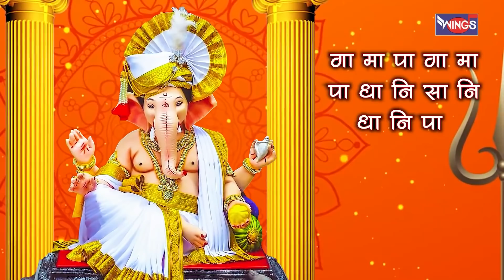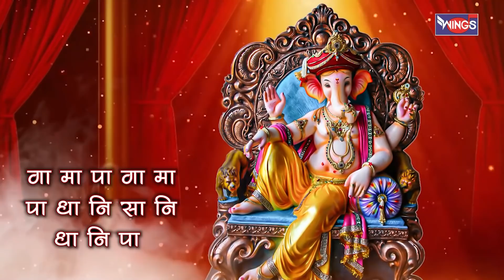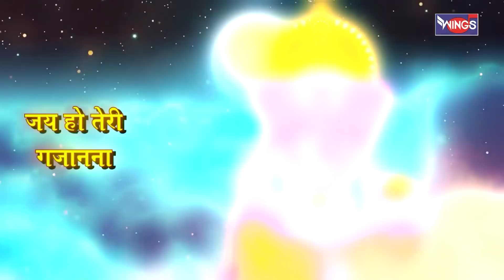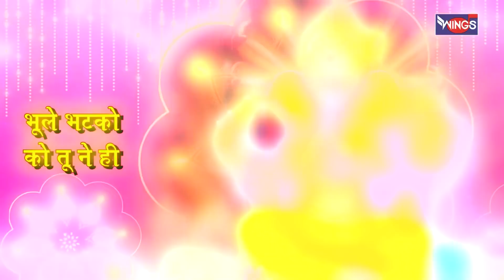बुधवार भक्ति : नॉनस्टॉप गणेश भजन Nonstop Ganesh Bhajan | Ganesh Songs | Ganpati Song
बुधवार भक्ति : नॉनस्टॉप गणेश भजन Nonstop Ganesh Bhajan | Ganesh Songs | Ganesh Bhajan | Ganpati Song | Morning Bhajan | Bhajan Song | Bhakti Song

Credits:
Singer: Nirupama Dey , Sohini Mishra , Pamela Jain , Sonali Dutta , Nazim Ali , Prem Prakash Karn
Mixing & Masted by Satish Gupta

BhajanIndia  Bhajan GaneshBhajan